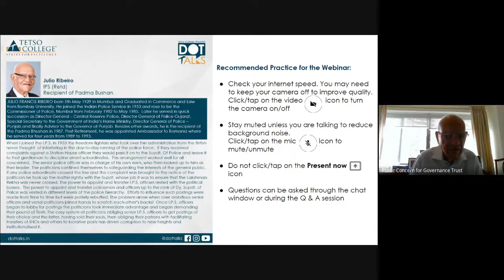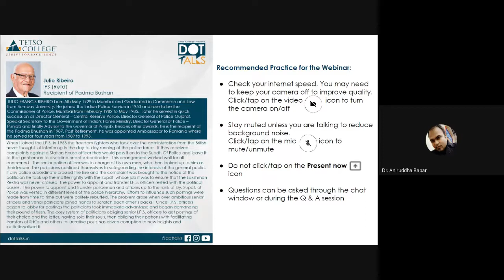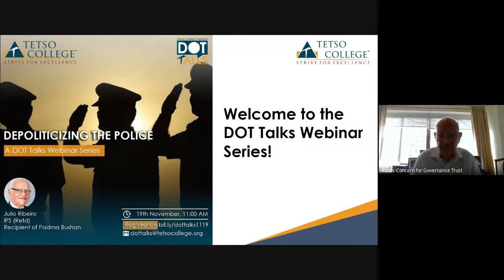DEPOLITICIZING THE POLICE | A DOT Talks Webinar Series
Concept Note

When I joined the I.P.S. in 1953 the freedom fighters who took over the administration from the British never thought of interfering in the day-to-day running of the police force. If they received complaints against a Station House officer they would pass it on to the Supdt. Of Police and leave it to that gentleman to discipline errant subordinates. This arrangement worked well for all concerned. The senior police officer was in charge of his own men, who then looked up to him as their leader. The politicians confined themselves to safeguarding the interests of the general public. If any police subordinate crossed the line and the complaint was brought to the notice of the politician he took up the matter rightly with the Supdt. whose job it was to ensure that the Lakshman Rekha was never crossed. The power to appoint and transfer I.P.S. officers rested with the political bosses. The power to appoint and transfer policemen and officers up to the rank of Dy. Supdt. of Police was vested in different levels of the police hierarchy. Efforts to influence such postings were made from time to time but were politely rebuffed. The problem arose when over ambitious senior officers and venal politicians joined hands to scratch each other’s backs! Once I.P.S. officers began to lobby for postings the politicians took immediate advantage and began demanding their pound of flesh. “There is nothing like a free lunch” is an adage that is relevant when we discuss the politicisation of the police. The cosy system of politicians obliging senior I.P.S. officers to get postings of their choice and the latter, having sold their souls, then obliging their patrons with facilitating transfers of SHOs and others to lucrative posts has driven corruption to new heights and institutionalised it. It has politicised the police, led them to enforce the law according to the wishes of the politicians in power and not according to the Statutes and the Constitution. The Rule of Law no longer prevails! It is the Rule of the politicians in power! The senior police officers are no more the leaders of their own men! Unless people demand that politicians keep their hands off transfers and postings and also investigations of criminal cases politicisation of the police will continue and people will suffer.

JULIO FRANCIS RIBEIRO born 5th May 1929 in Mumbai and Graduated in Commerce and Law from Bombay University. He joined the Indian Police Service in 1953 and rose to be the Commissioner of Police, Mumbai from February 1982 to May 1985. Later he served in quick succession as Director General – Central Reserve Police, Director General of Police-Gujarat, Special Secretary to the Government of India’s Home Ministry, Director General of Police – Punjab and finally Advisor to the Governor of Punjab. Besides other awards, he is the recipient of the Padma Bhushan in 1987. Post Retirement, he was appointed Ambassador to Romania where he served for four years from 1989 to 1993. He runs two NGOs, the Mohalla Committee Movement Trust (MCMT) for communal harmony in the city of Mumbai and the Public Concern for Governance Trust (PCGT) for good governance and to fight corruption also in Mumbai city.